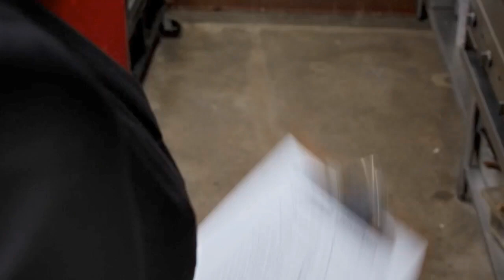KERSTIN REEL revised 5 720